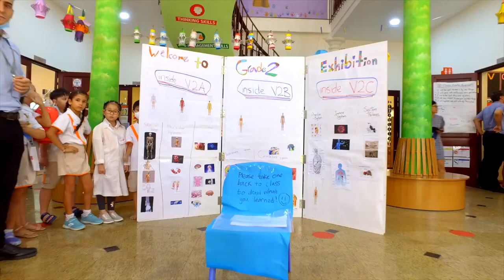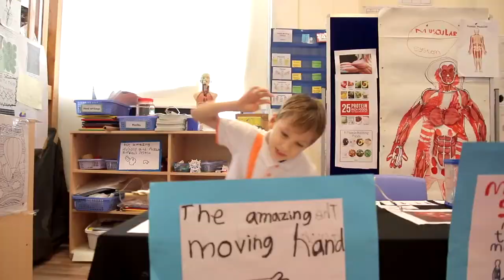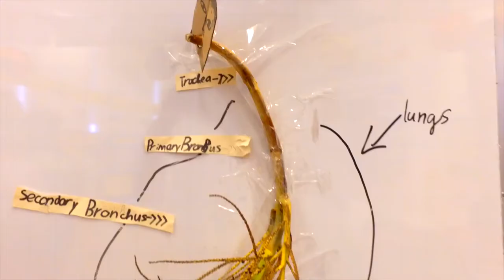Grade 2 Mini Exhibition 2020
Grade 2 students have been very busy inquiring into the human body over the past six weeks. They have developed their research and thinking skills by consulting and analysing books, pictures, videos, diagrams, and have experimented to gain a deep understanding of how human body systems are connected and how they depend on one another. Beyond the curricular knowledge that they have learned throughout this unit, the students have also learned a great deal about teamwork and how to be a great communicator.

By working with their peers, our Grade 2 students have made a variety of projects, activities, games, posters, and models to represent their new learning which they are now ready to share with the wider EIS community.

European International School Ho Chi Minh City (EISHCMC) - An educational village where children learn to make positive contributions to their communities and the world beyond.

Address: 730 F-G-K Le Van Mien, Thao Dien, District 2, Ho Chi Minh City Phone: ( | Fax